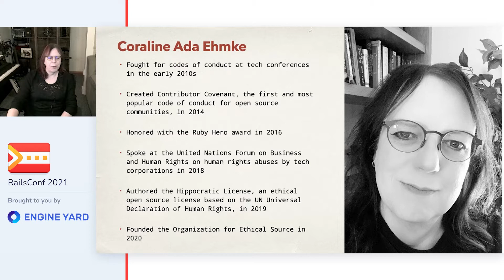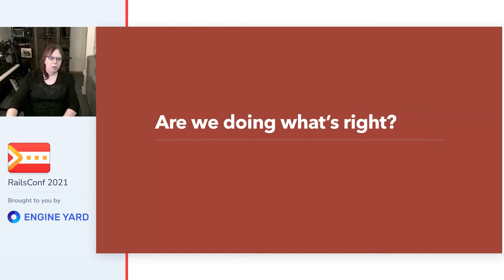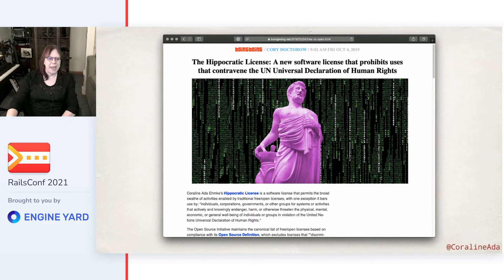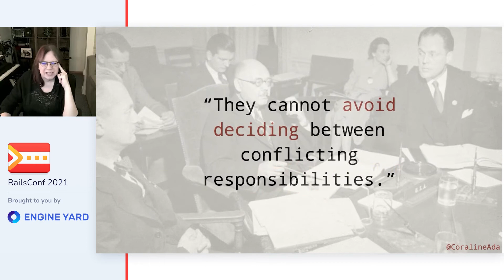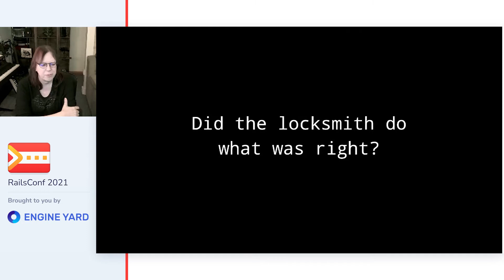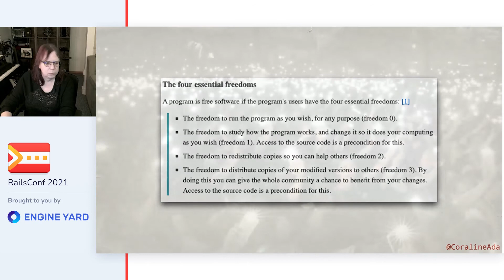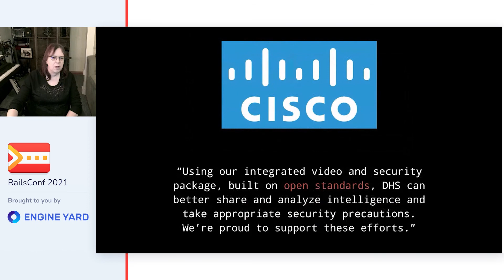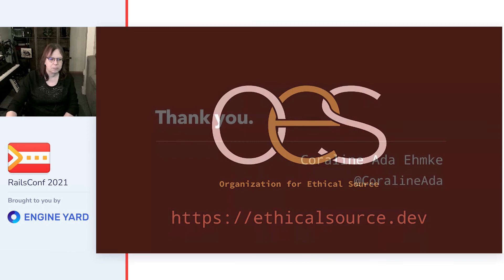The Rising Storm of Ethics in Open Source - Coraline Ada Ehmke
The increased debate around ethical source threatens to divide the OSS community. In his book "The Structure of Scientific Revolutions", philosopher Thomas Kuhn posits that there are three possible solutions to a crisis like the one we're facing: procrastination, assimilation, or revolution. Which will we choose as we prepare for the hard work of reconciling ethics and open source?